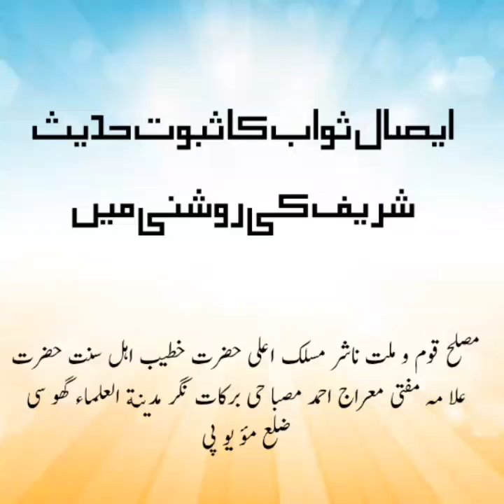AeSaale Sawaab Ka Suboot Hadees Shareef Ki Roshni Me'n / By:Mufti Meraj Ahmed Misbahi Sahab Qiblah